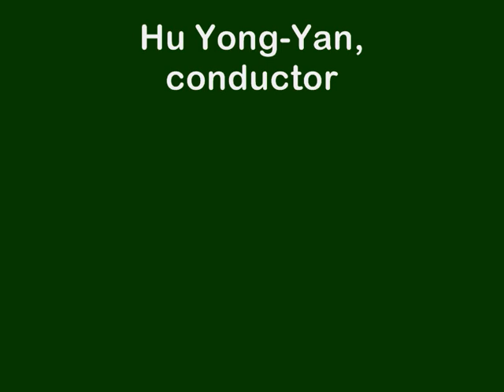By The River Of Remembrance _ Takako Nishizaki [相思河畔]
Album: The Best of Chinese Evergreens II
Takako Nishizaki, violin
Shanghai Broadcasting Symphony Orchestra
Hu Yong-Yan, conductor